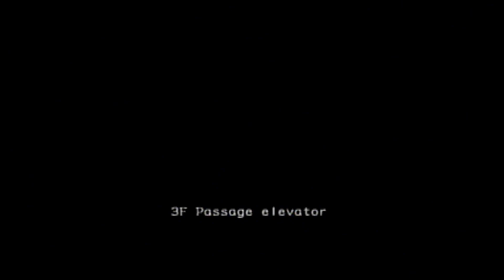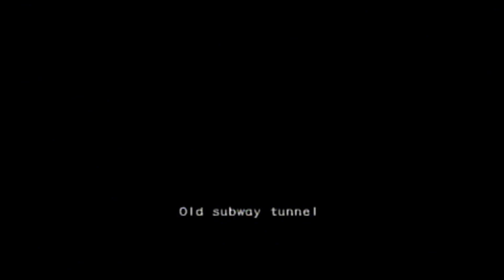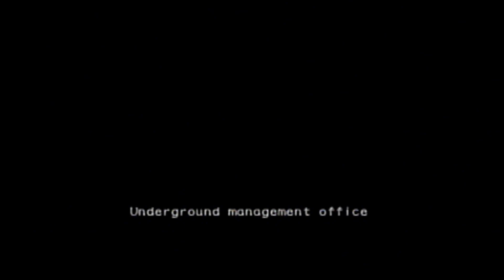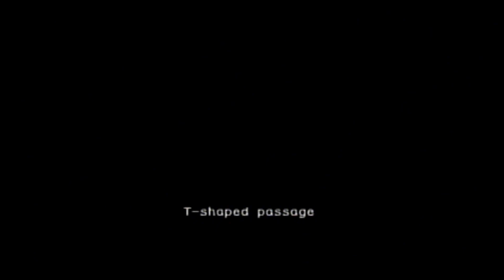Resident Evil Outbreak | Decisions, Decision | 2/4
Is a survival horror video game with online playability for the PlayStation 2. Initially released in 2003, it was developed by Capcom Production Studio 1 and was the first entry in the Resident Evil video game series to feature cooperative gameplay and online multiplayer support, although online support was not available for the PAL versions of the game.

Outbreak was produced by Tsuyoshi Tanaka, and depicts a series of episodic story lines in the fictional location Raccoon City. It was set during the same general time period as Resident Evil 2 and Resident Evil 3: Nemesis. Outbreak was followed by a standalone expansion entitled Resident Evil Outbreak File #2.